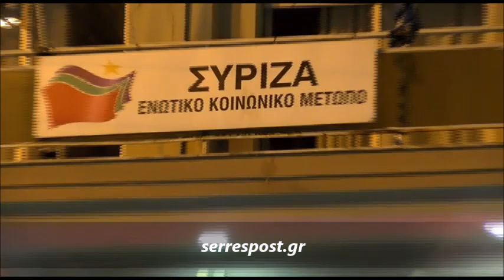ΣΥΛΛΑΛΗΤΗΡΙΟ ΣΕΡΡΕΣ - Συμφωνία των Πρεσπών